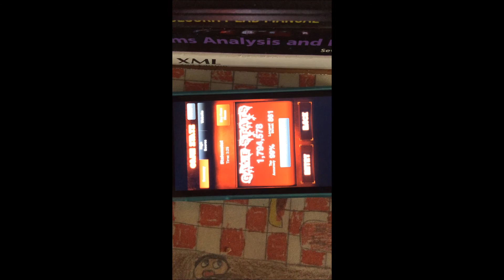Stalemate! - IOSYS jk Girls Chart Preview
D-Frag!'s OP, charted by Hadriel. Catchy as hell with a sick solo. Chart's just as amazing.